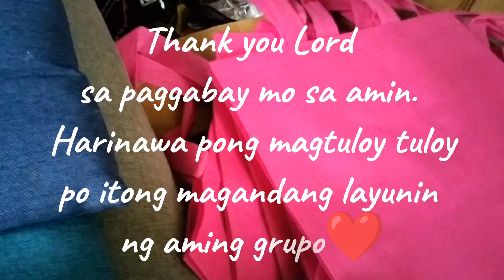Ready na ang pang ayuda .. Pack time is real..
Ayuda para sa charity. Layunin ng ITs a Tie Family  ang tumulong sa mga taong nangangailangan. Di man ito  kalakihan ang importante ay may napasaya at natulungan tayo na lubos na nangangailangan.